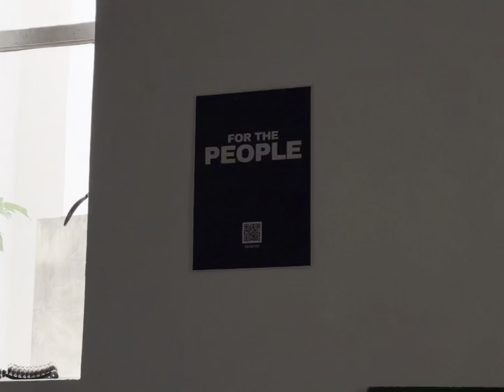DAILY VLOG 01 : RESET DAY 💆🏽‍♂️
UN PETIT DAILY VLOG DES FAMILLE. ☀️🫶🏽